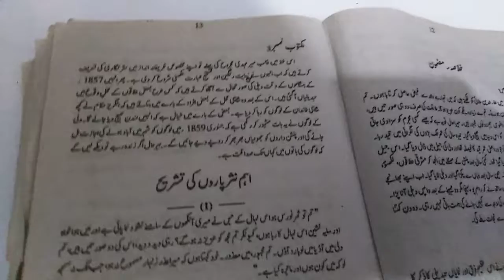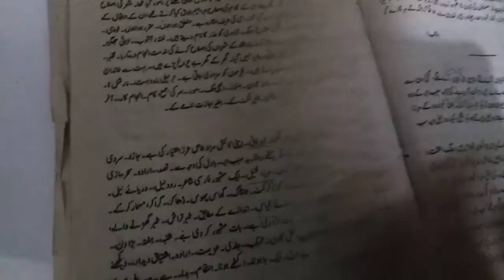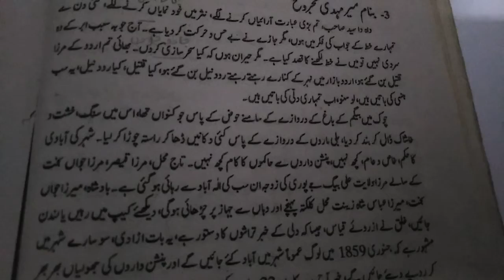4th year urdu optional week 3lect(09)galib ka 3sra kahatt